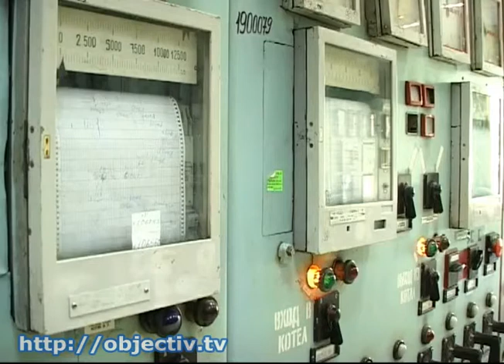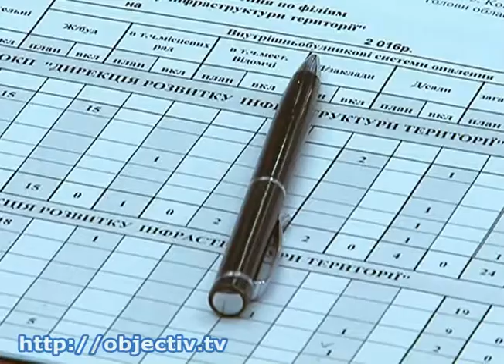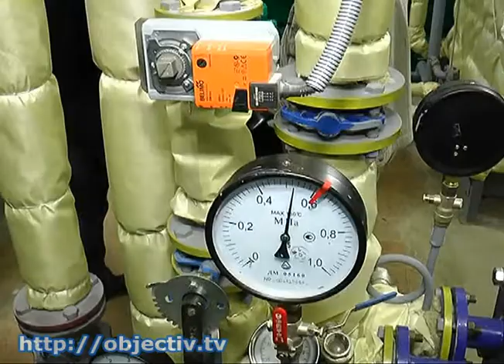В Украине стартовал отопительный сезон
- В Харькове и области начали включать отопление. В течение 10 дней потеплеет во всех жилых домах - На этой неделе в Украине стартовал отопительный сезон. О готовности к зиме в ходе селекторного совещания премьер-министру Владимиру Гройсману отчитались все руководители областей Украины. Харьковский регион к холодам готов, заверила председатель обладминистрации Юлия Светличная